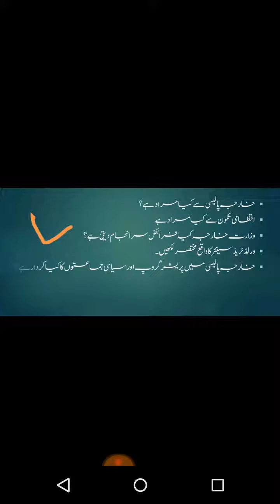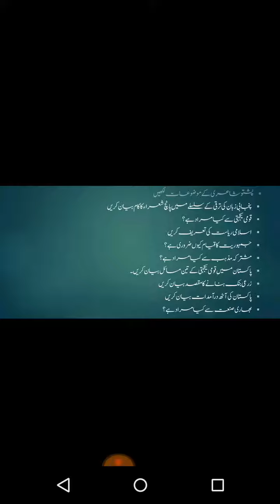Pak study 12 year important question